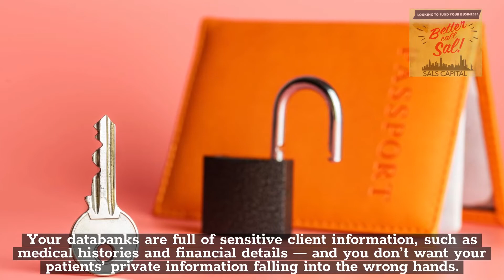HOW TO START AN ELDERLY CARE BUSINESS